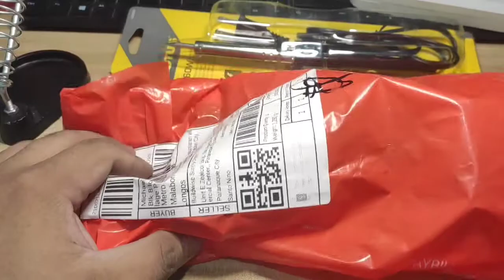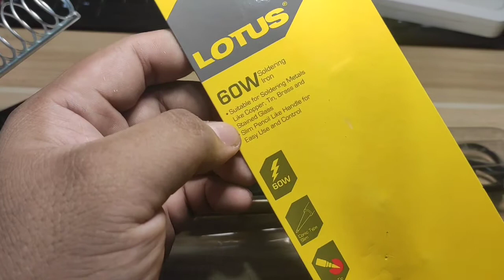LOTUS SOLDERING IRON 60W AND 100W